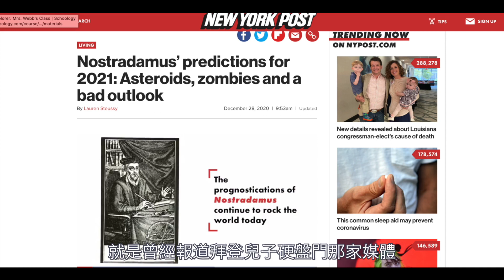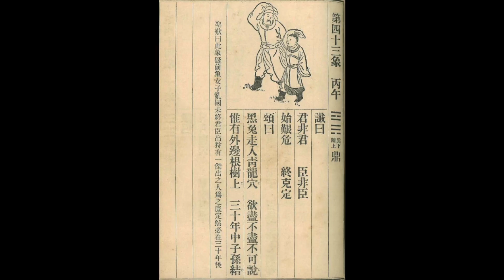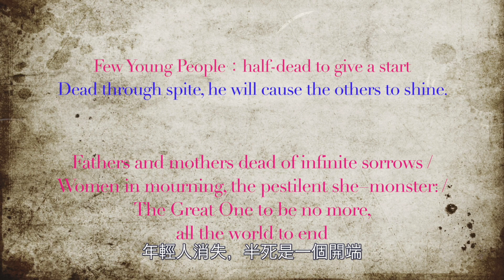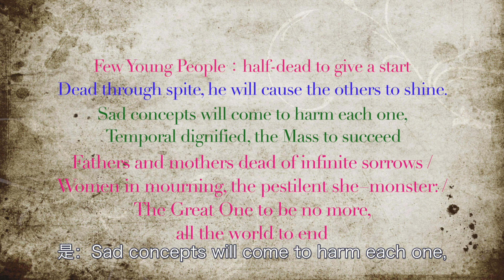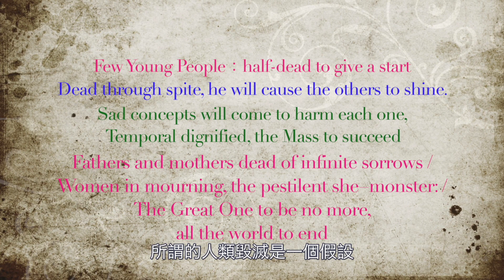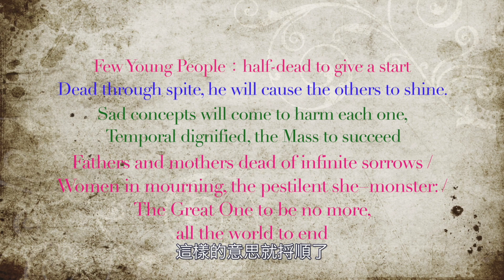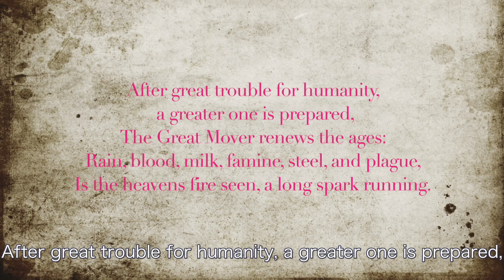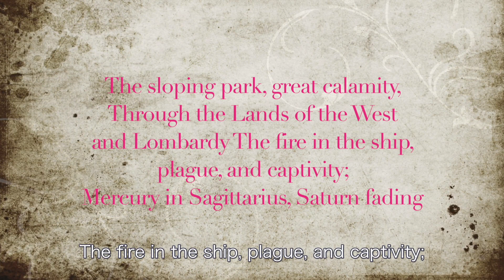13.比2020年庚子年更糟！2021年地球毀滅？喪屍、小行星、大地震、大饑荒齊聚，到底是怎麼回事！諾查丹瑪斯預言詳細解讀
諾查丹瑪斯2021年的預言最為驚悚
甚至引發了主流媒體的關注
喪屍病毒、小行星撞擊
大地震、大饑荒各個要人命
到底內情如何？
聽白錄為您詳細解讀
全網獨家詳解
沒有之一